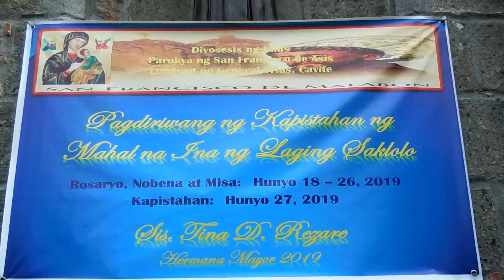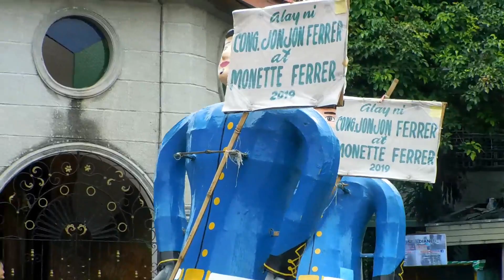Feast of our Mother Perpetual Help | Kapistahan ng Ina na Laging Saklolo Procession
Feast of our Mother Perpetual Help or Kapistahan ng Ina na Laging Saklolo annually celebrated in City of General Trias every 27th of June. A  deep tradition in the Catholic faith throughout the world. Intercessory prayers are often made to the Blessed Succursu, Nuestra Señora del Perpetuo Socorro, and Mother of Perpetual Sucorro.1

This icon shows the Blessed Mother protecting our Lord Jesus with her around him. Her solemn face isn’t looking directly at him, but at us. The two archangels, Michael and Gabriel, carry instruments of Christ’s crucifixion, a lance and sponge and a 3-bar cross and nails. The letters beside each figure identifies their names using the Greek alphabet.

Since 1866, the Redemptorists have spread the devotion to the Blessed Virgin Mary under the icon and title of Our Mother of Perpetual Help (also known as Our Lady of Perpetual Help).

In the Philippines, the Holy See authorized to remain open 24/7 all year the National Shrine of Our Mother of Perpetual Help (commonly known as Baclaran Church), one of the largest known Maria shrines in the Philippines. The Lady of Perpetual Help is informally known in the country as the Holy Virgin of Baclaran, and is widely venerated by Filipino. A German copy of the icon is venerated in the Shrine located in Baclaran.

In February, 1982, Pope John Paul II, now St. John Paul II, said Mass at the shrine as cardinal, and later prayed before the icon during his pastoral visit to the Philippines. Almost all of the Catholic churches and chapels in the Philippines enshrine a replica of the icon, often on a side altar, with many congregations holding recitations of the holy rosary, and the associated novenas, benedictions, and Holy Mass every Wednesday in its honor. The faithful still use the same Novena booklet first published by Irish Redemptorist priests, who introduced the icon and is devotion to the Philippines in 1900s.